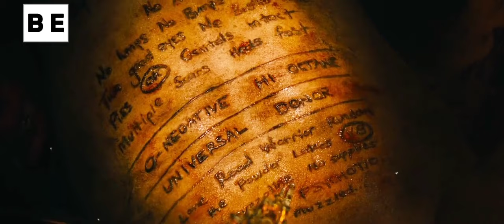Mad Max Fury Road (2015) Explained in Hindi/Urdu Tom Hardy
Mad Max Fury road (2015) Thriller movie explained in Hindi/Urdu.Years after the collapse of civilization, the tyrannical Immortan Joe enslaves apocalypse survivors inside the desert fortress the Citadel. When the warrior Imperator Furiosa (Charlize Theron) leads the despot's five wives in a daring escape, she forges an alliance with Max Rockatansky (Tom Hardy), a loner and former captive. Fortified in the massive, armored truck the War Rig, they try to outrun the ruthless warlord and his henchmen in a deadly high-speed chase through the Wasteland.

Credits
: Images and footage Source: Village Roadshow Pictures Director: George Miller Producer: Doug Mitchell Editor: Margaret Sixel

Any footages in this video has only been used to communicate a message (understandable) to the audience. We don't plan to violate anyone's right Thanks